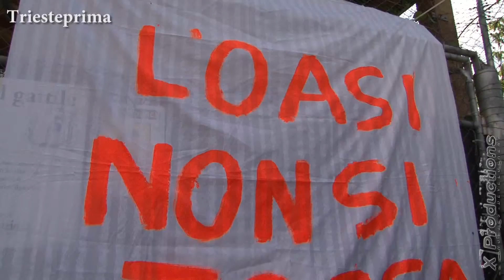Speciale OASI FELINA TRIESTE